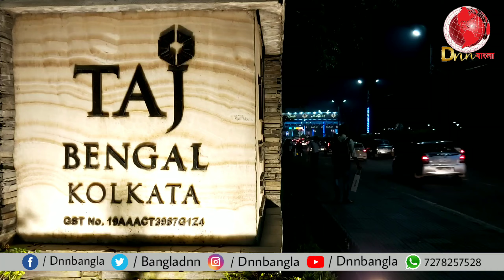কলকাতায় YouTube-র প্রথম অনুষ্ঠান কেমন ছিল? বাংলার সেরা কোন কোন YouTuber এসেছিলেন দেখুন | DNN Bangla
DNN Bangla is an exclusive news channel on YouTube which streams news related to Dankuni, Hooghly and the West Bengal. The channel also has contemporary topic based debate and subject special series which are interesting & informative. Our channel aims to update the viewers with the current news.